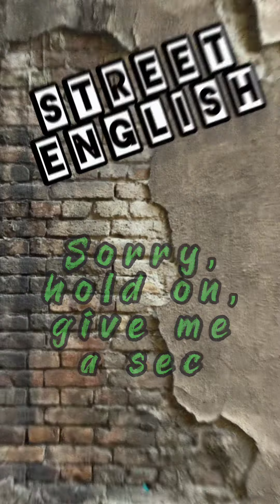STREET ENGLISH S2 E4 - Can you wait please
"I have been learning English for years, but when I arrived in an English speaking country I didn´t understand anything! "
Sound Familiar? That´s because what you learn in the classroom isn´t what you hear on the streets. For that reason we created "Street English". We have a team of native speakers from all over the world who take the common phrases we learn in the classroom and give you the real phrases you are likely to hear on the street.
Season 2
E1 - I agree with you
E2 - Accepting an invitation
E3 - Just try it!
E4 - Can you wait please
 - Sorry hold on, give me a sec
 - Hang on
 - Sorry just wait. I´ll be with you right now
 - Hey, can you just hang on a sec?
 - Stall, just stall a second. I´ll just grab my bits and I´ll head with you
 - I´ll just be a moment
 - Hang on a minute
 - Oh, I´ll just be a mo
 - Oh, can you hold this? I´ll be real quick